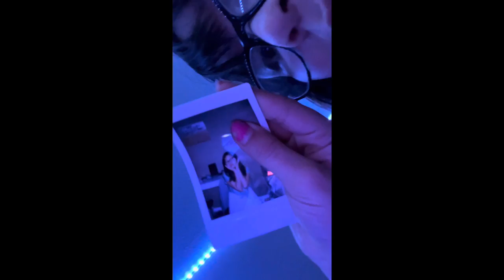After school Routine!